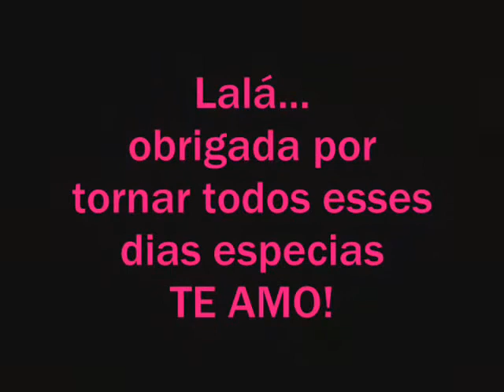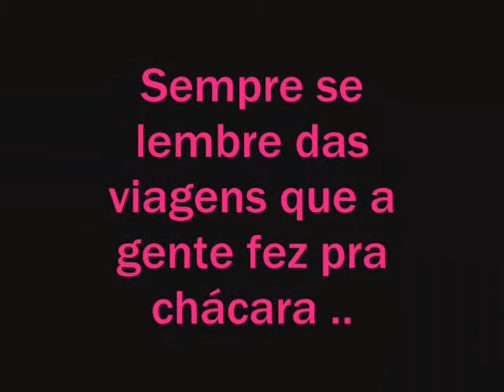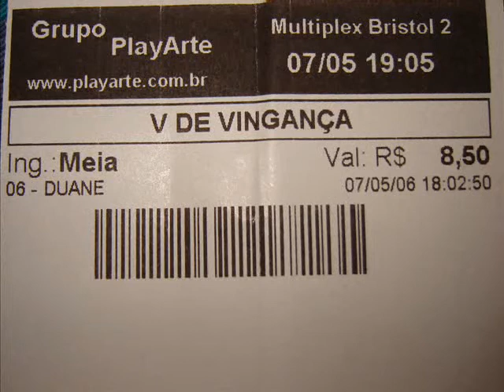lala,nati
nati, te amo muito!!! é eterno, vc sabe!
brigada pelo vídeo...
tive que por aqui =p
hahaha
te amo
es